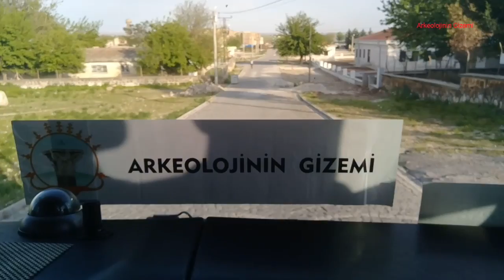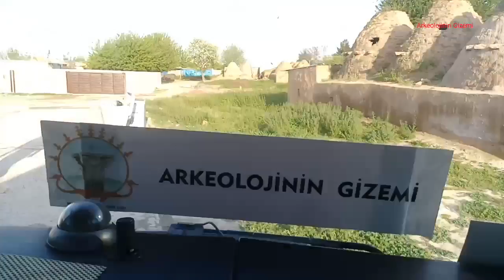Arkeolojinin Gizemi Harran Gezisi